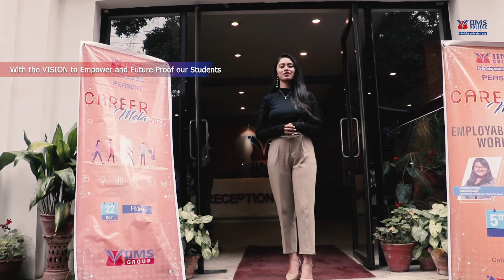Know about IIMS Career Mela 2022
With the aim to create a foundation for its students towards their brighter future, IIMS presents to you “IIMS Career Mela 2022”.

Career Mela 2022 is a recruiting event where over 30 Reputed Companies will be coming to IIMS with employment opportunities and hiring some of our dedicated, deserving & brilliant students who seek growth and development in their careers.

It is going to be an amazing experience for all the students to meet and interact with the industry leaders and experts.

To support you in the event day of Career Mela 2022, we also bring you a 3-Day Employability Skill Workshop for all the final year students starting from 5th July - 19th July.

Mark the date, 22nd July 2022, Friday, and get ready for some breathtaking professional experience that will not only prepare you for the best but enhance your corporate experience.